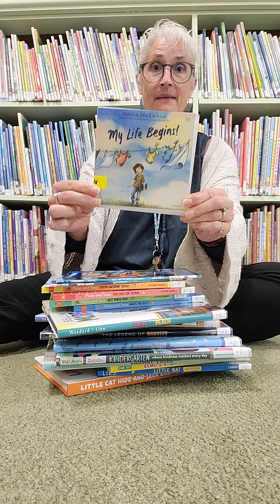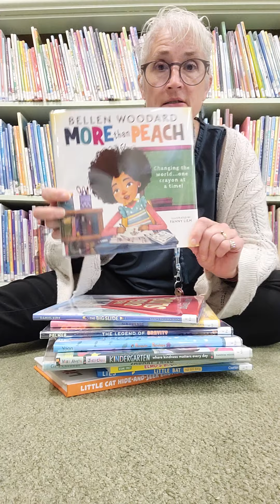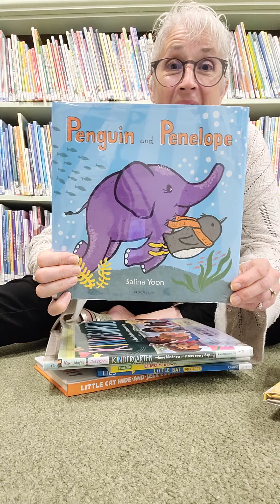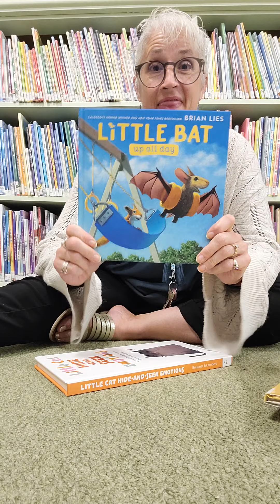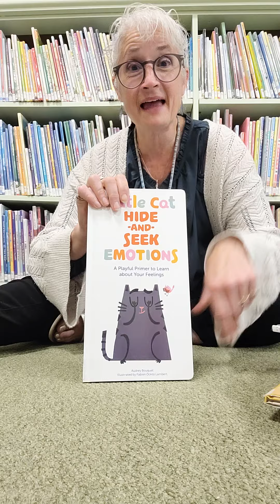New book unboxing! 😍